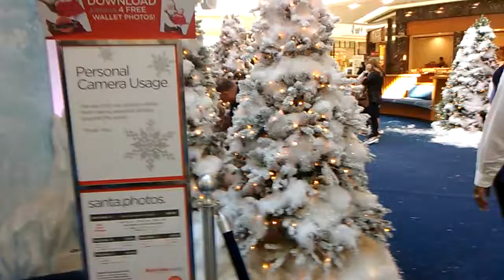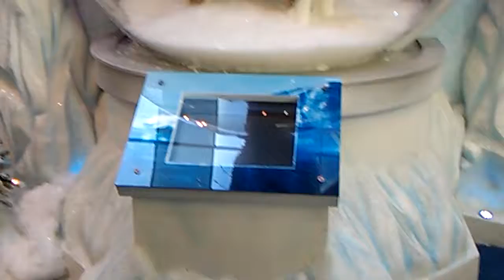Meeting Santa Claus! 🎅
Here we are at the mall and we're visiting Santa Claus.